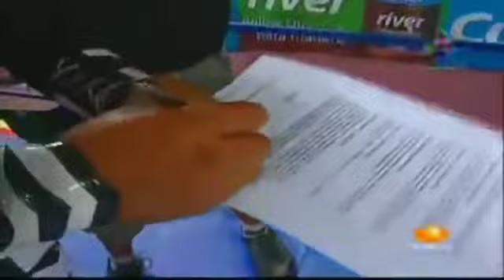Firma De Contrato Para El Duelo De Parkas En Triplemanía XVIII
AAA Sin Límite
Televisa Deportes
Galavisión Canal 9
Actopan, Hidalgo
19/Mayo/2010